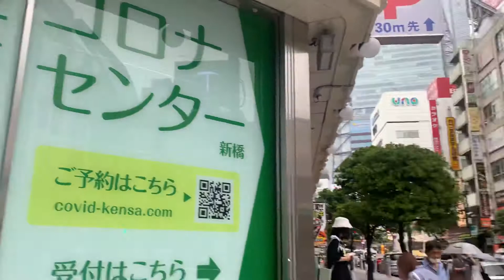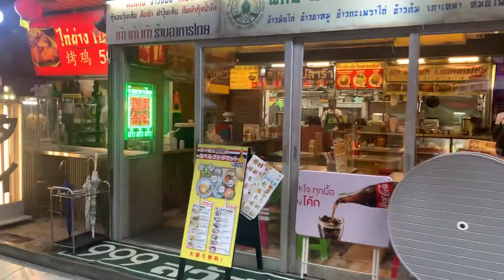SHINBASHI WALK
雨の新橋、新橋SL広場から街中を散歩
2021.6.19